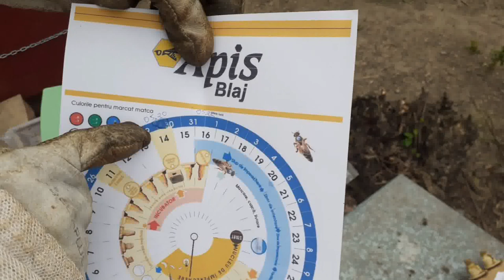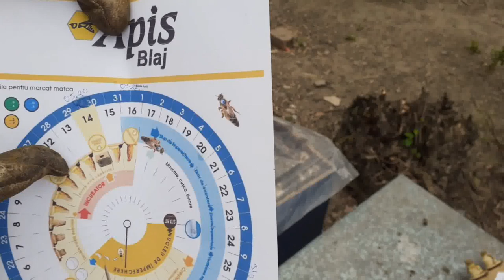18.05.2020 ,Cresterea Matcilor in prezenta Reginelor , Fara Starter sau Finisor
Este perioada in care multi crestem matci sau dam comenzi si speram sa primim ceva bun , eu nu vreau sa ajung intr-o asemenea situatie , astfel cresc matcute din ce am eu mai bun si cu metode care consider eu find cele mai bune , Vizionare Placuta .